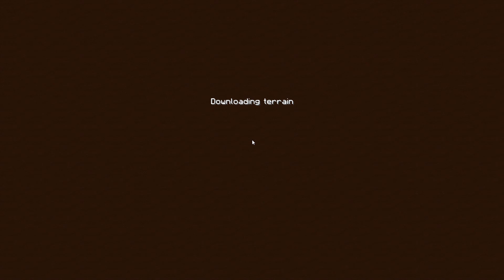Minecraft Resonant Rise #083 - Wither Köpfe sammeln - Let´s Play | German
Mitspieler

Das Spiel

Share Code : 34NHAdF7

Ein Modpack aus dem ATLauncher. Minecraft Version 1.7.10

Kommentiertes Gameplay des Modpacks Resonant Rise 3 Mainline aus dem ATLauncher.